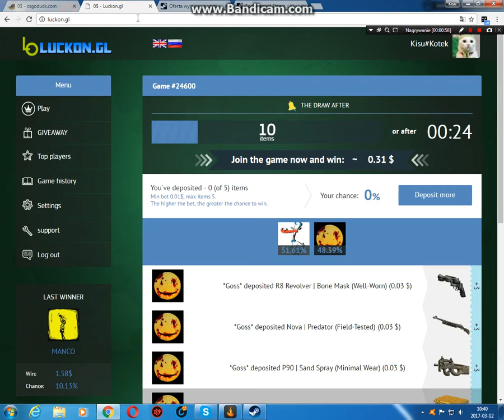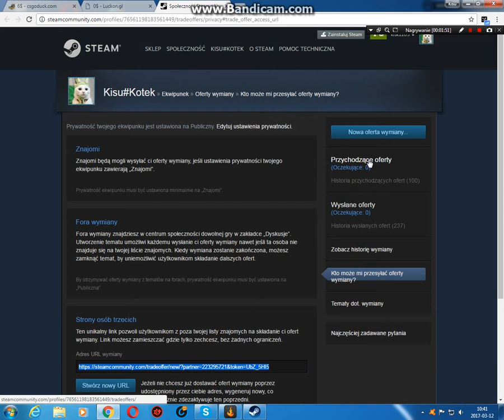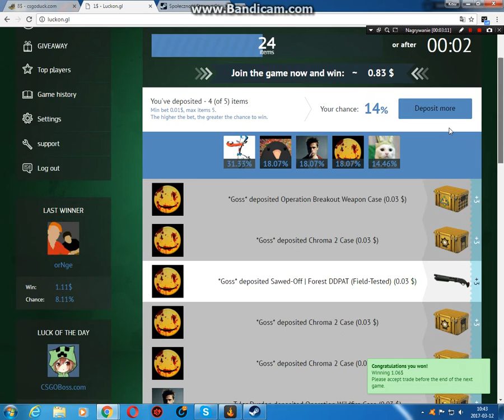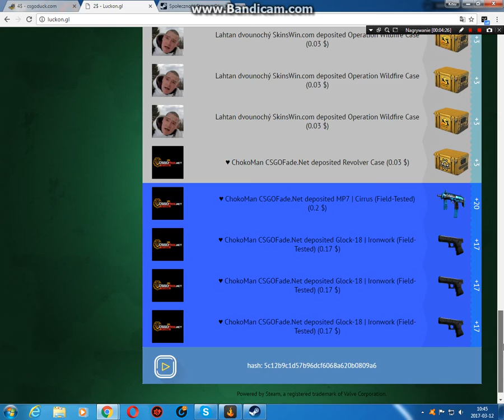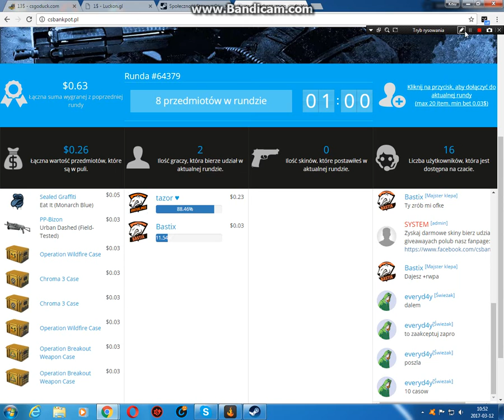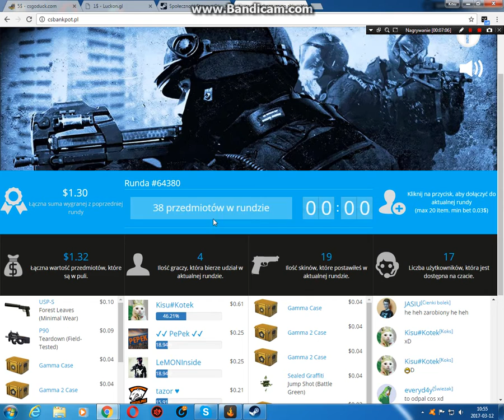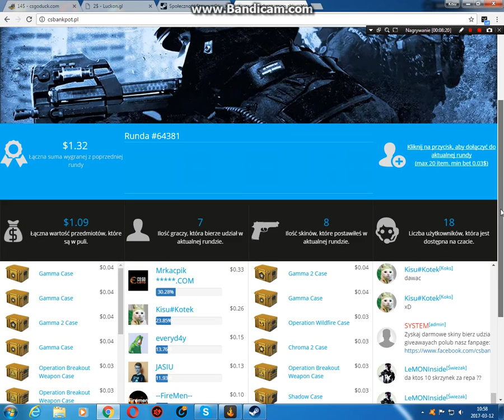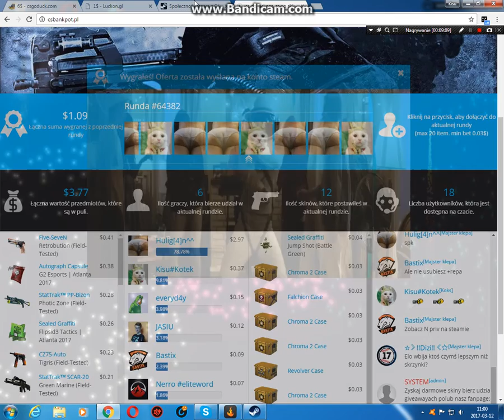betowanie trochę się odbiliśmy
Jak by co to niem mam tej paczki z nalpkami